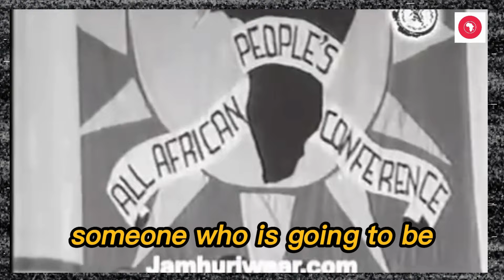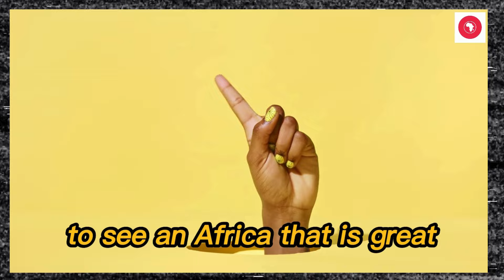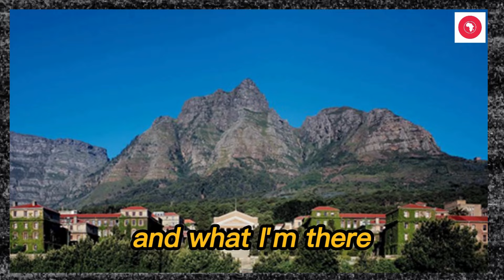PLO LUMUMBA FAMOUS TALK ABOUT THE FUTURE OF AFRICA